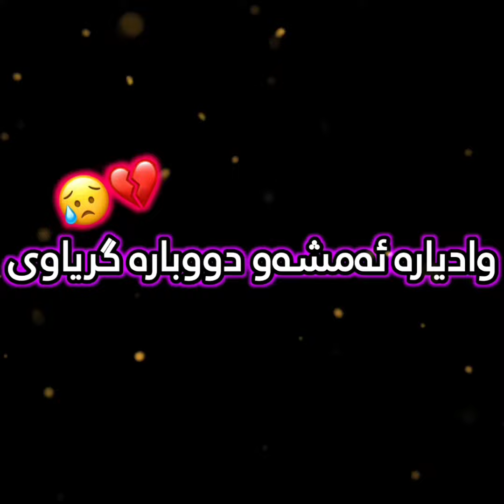text rash تێکستی ڕەش